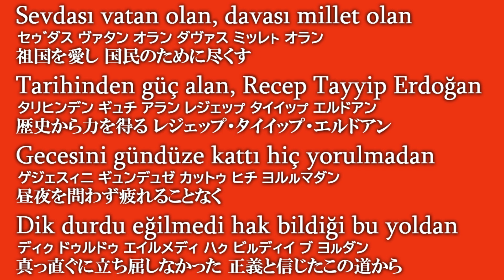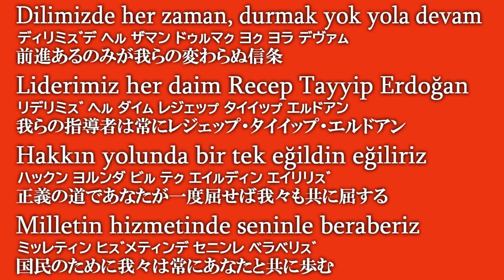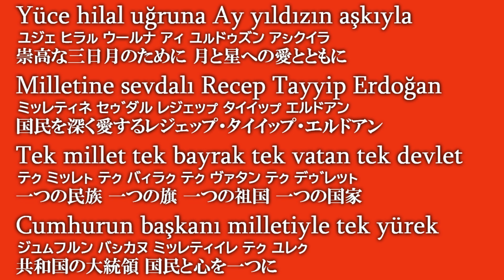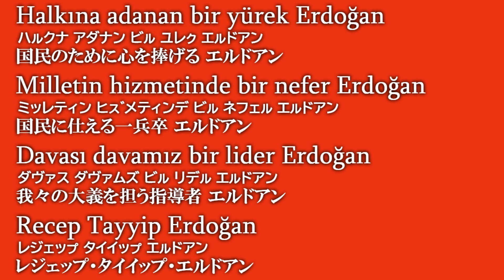Tek Yürek Erdoğan【一つの心 エルドアン】